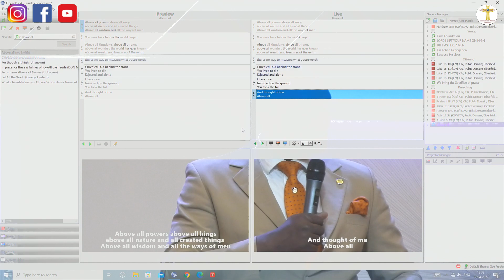Sunday Service 17.04.2022